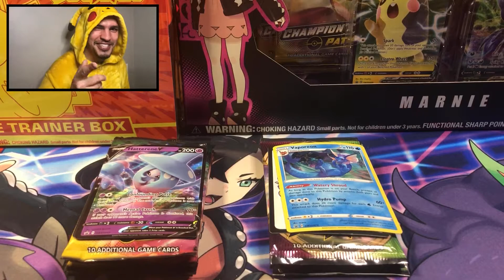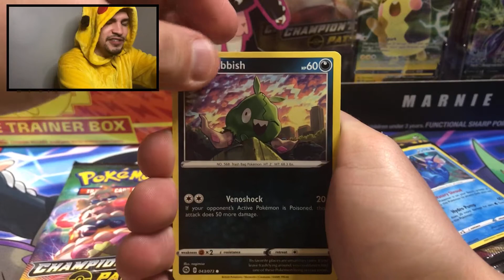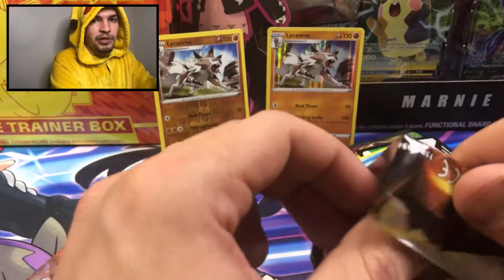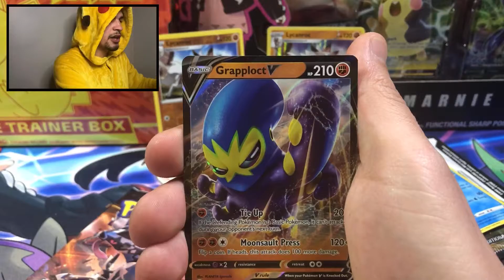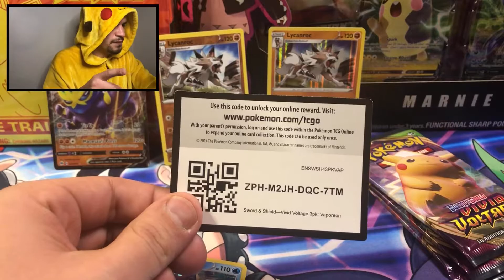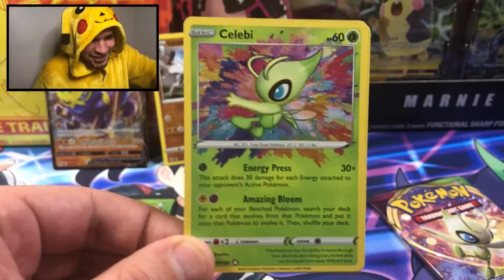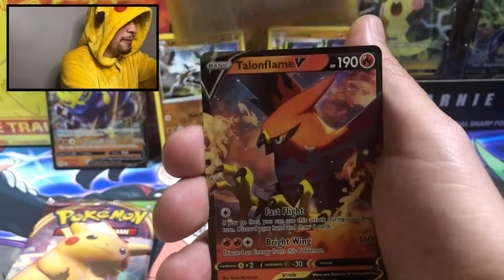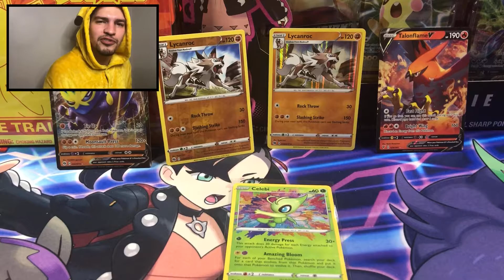Champion’s Path Vs Vivid Voltage Pokémon Pack Battle!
Here we are again with an *AMAZING* Round 2 of the Pokémon pack battle! Tell me which do you prefer Champion's Path or Vivid Voltage?

Peace and Love Everyone